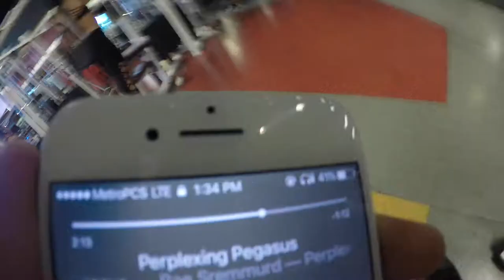30 Minute Chest and Tricep Workout.! // 39 Of Many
Let us Know if you have any questions about these exercises. Have fun with it for the most part and send us your videos to one of the links below, trying out these workouts. Share the Love, Spread the Love, Give nothing but the Love.!

Delta-marjani instgram LINK!

Intro-
Full track: Gianni Blu - All I Wanna Do